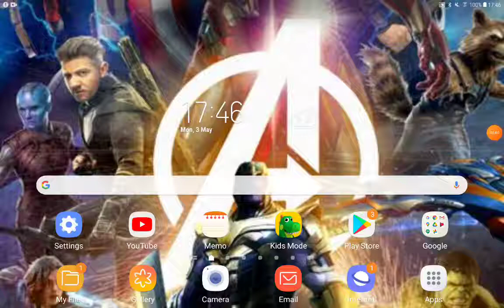The Warners Movie Part 4 Pingu Goes Out Naked